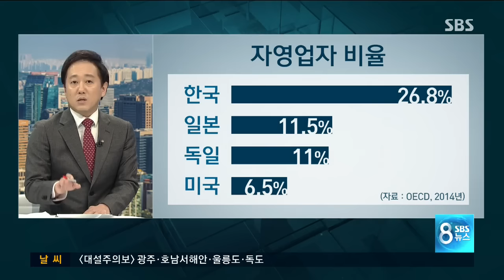자영업자 빚 얼마나 심각할까? / SBS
경제부 손승욱 금융팀장 나와 있습니다. 자영업자 빚 문제라는 게 사실 가계 대출하고 떼어서 생각할 수 없는데, 얼마나 심각한 겁니까?